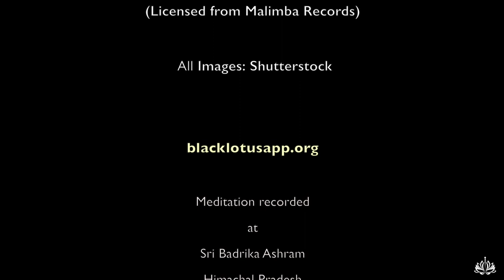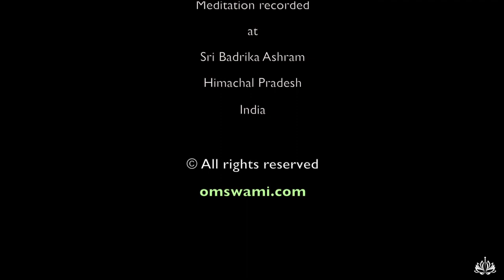Divine Guided Vedic Meditation [Hindi] - Om Swami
In this beautiful guided meditation in Hindi, the Himalayan mystic, Om Swami, walks you through a divine and devotional stuti first spoken by Devrishi Narada  on the glories of Bhagwan.

Bring a positive change in this world and your life by joining the fastest-growing meditation movement in the world.

* Black Lotus app is rated as one of the top 3 Most Impactful Meditation apps in the world. Also rated one of the Top 3 meditation apps in 2021 for Stress relief, sleep, and mindfulness.
* A 4.8+ app store rating across both iOS and Android, speaks volumes about the positive changes this app has already brought to its users.
* Black Lotus can help you get a head start on your meditation journey.

Meditate on your own or together with thousands of other meditators around the world.